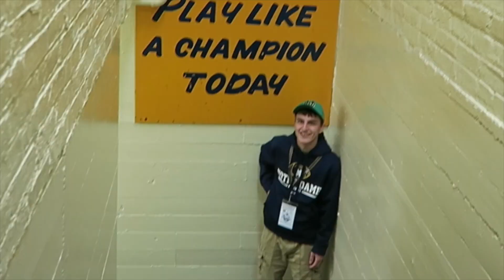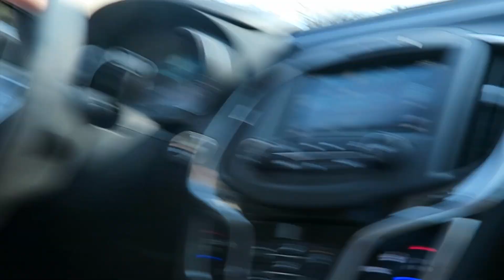PIPSQUEAK THE GIANT HAMSTER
Last day to order a shirt/sweatshirt and get your order in February!

Get your CVX LIVE tickets to meet us on March 25 & 26th in Orem, Utah!

s n a p c h a t :  OurFamilyNest6

Thank you so much for wanting to send the kids mail, however we don't do mail vlogs anymore as we just get too much mail. Sorry!

We are a Michigan family of 6 making daily videos on YouTube! LIVE.LOVE.RECORD is our motto ;D

♥ Our channel consists of many different types of videos from family vlogs, funny challenges, and travel to... shopping hauls, DIY projects and any of the kids sports and hobbies such as dance, wrestling and football.